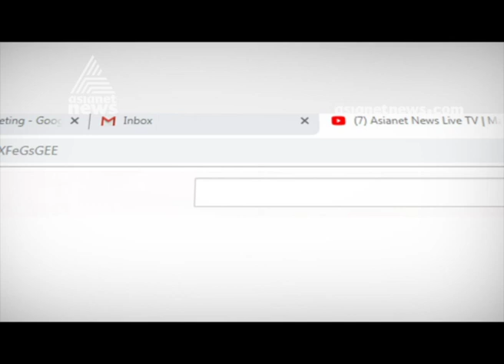Pala Voters on Sabarimala as election campaign | Public response